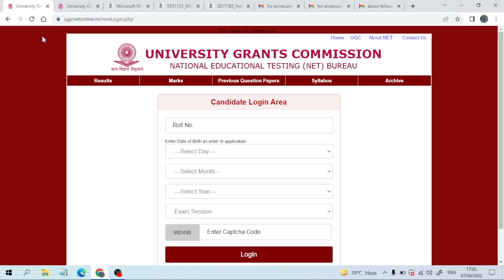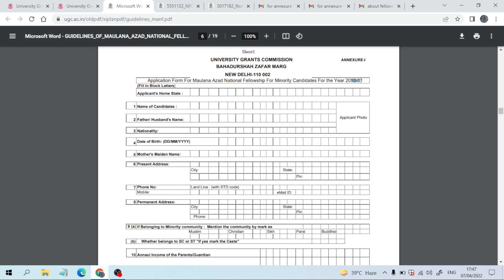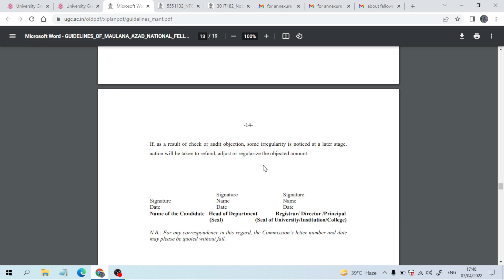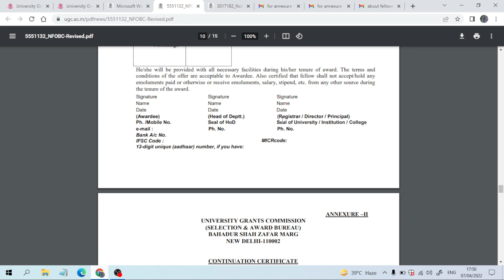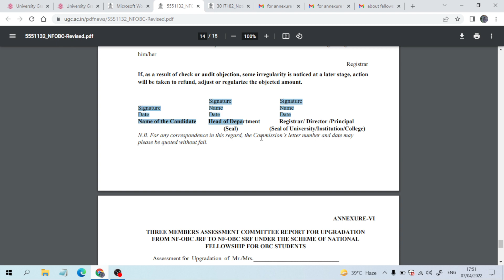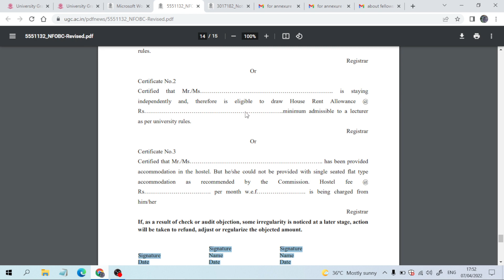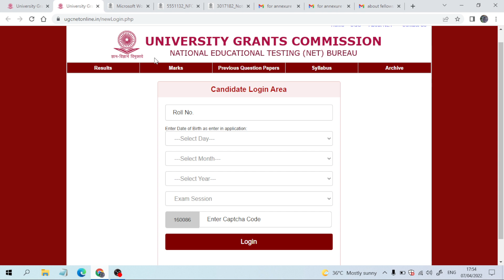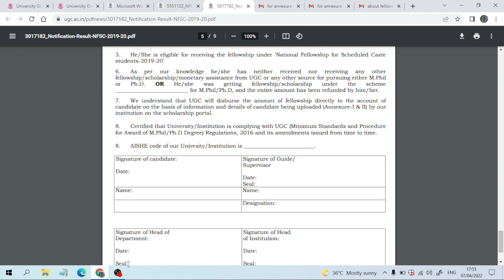Annexure Form Details 2021-22 |How to Claim fellowship for OBC,SC, minority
MANF

Award letter /E-certificate have been released for NFSC, NFOBC, MANF .. go to this video link and download
How to activate JRF/NFSC/MANF/NFOBC Fellowship after Ph.D. admission? JRF Fellowship in bank account

watch this video .. i have explained step by step for getting fellowship in ur account .